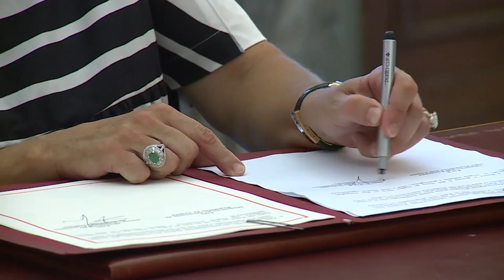Renzi incontra il Presidente della Repubblica d'Angola - Firma degli accordi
Roma, 06/07/2015 - Il Presidente del Consiglio dei Ministri, Matteo Renzi, riceve  a Villa Doria Pamphilj, il Presidente della Repubblica d'Angola, José Eduardo dos Santos. Firma degli accordi.